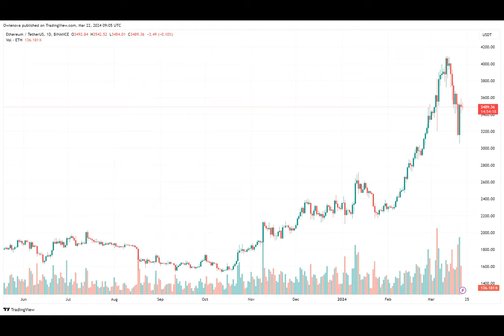Ripple CEO Predicts Setback For US SEC In Ethereum Case, Similar To XRP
What does the future hold for Ethereum in its legal battle against the US Securities and Exchange Commission? Will the SEC emerge victorious or will Ethereum come out on top? These are questions that have been on everyone's mind since the dispute began. But what does the CEO of Ripple think? Let's find out!